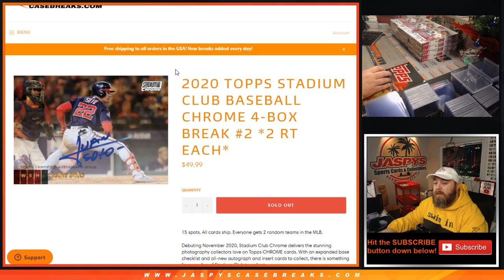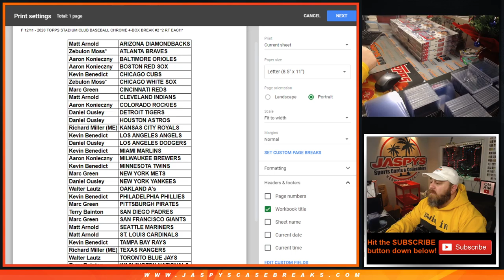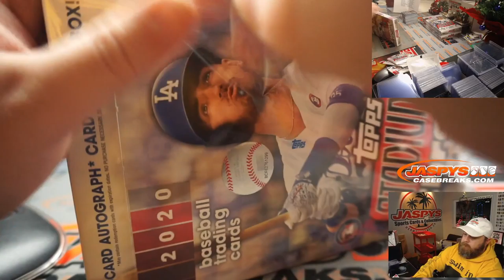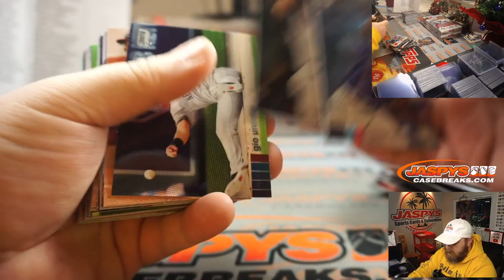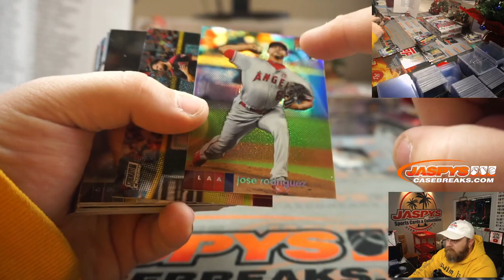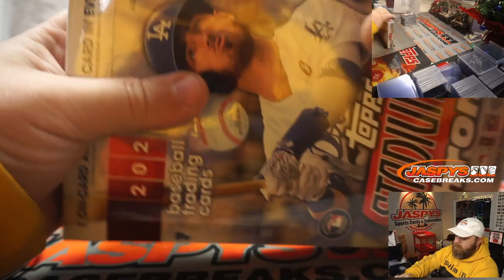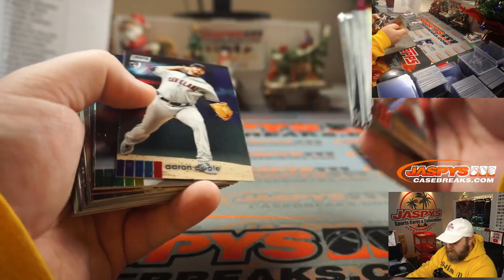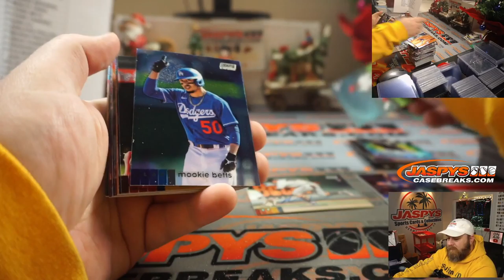F 12/11 - 2020 TOPPS STADIUM CLUB BASEBALL CHROME 4-BOX BREAK #2 *2 RT EACH*